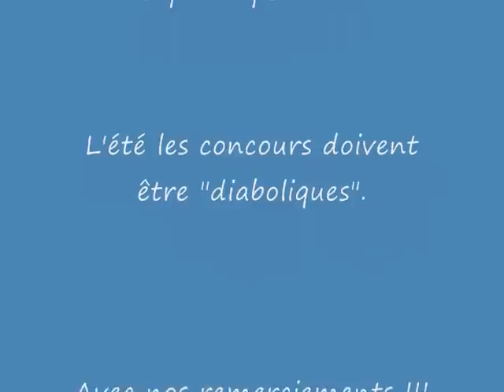Romorantin concours individuel mars 2011 avec les Diables Noirs..wmv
Romorantin concours individuel mars 2011 avec les Diables Noirs